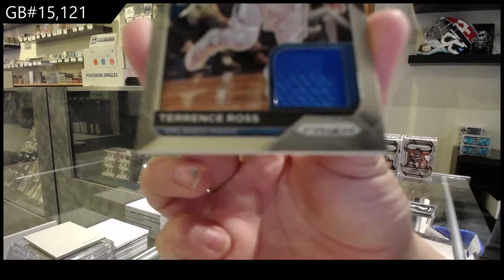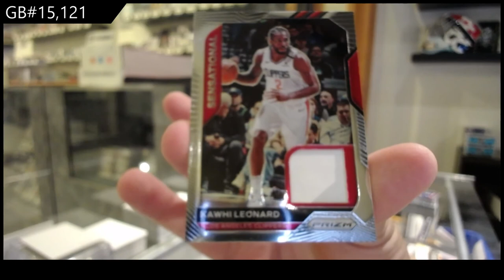20-21 Panini Prizm Blaster Basketball 3 Box Break - C&C GB #15,121